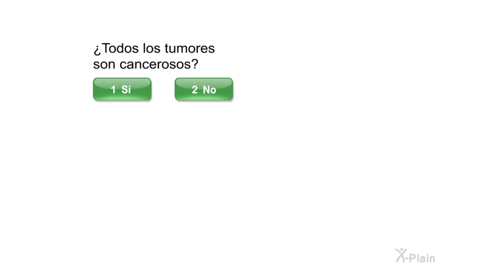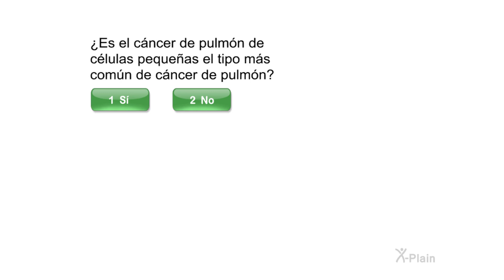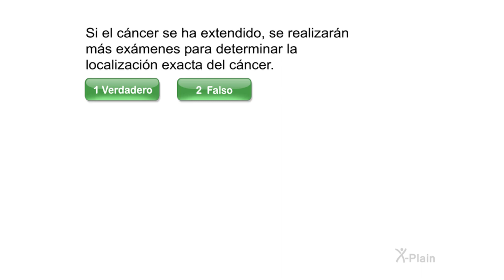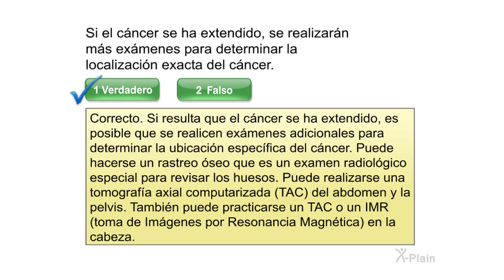Cáncer de pulmón - Prueba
Esta prueba es para el video educativo Cáncer de pulmón.

oc0701s7 Lung Cancer (Spanish)